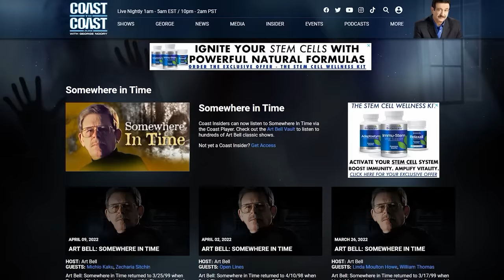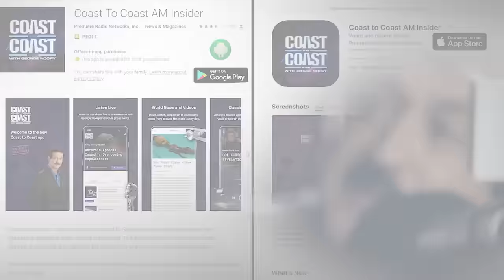From Templars to Constitution - How Friday the 13th Shaped the U.S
@COASTTOCOASTAMOFFICIAL Psychic Lawyer Mark Anthony explores the significance of Friday the 13th, linking it to Knights Templar history, Freemasonry's influence on the U.S. Constitution, and the enduring impact of their suffering.